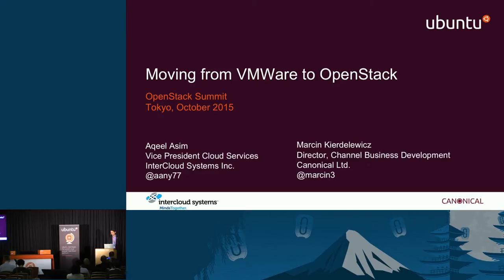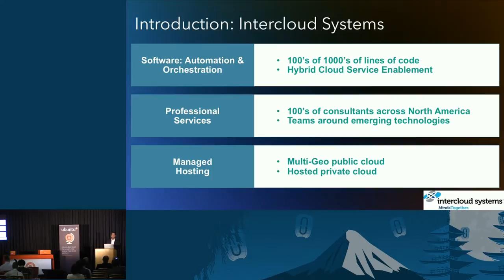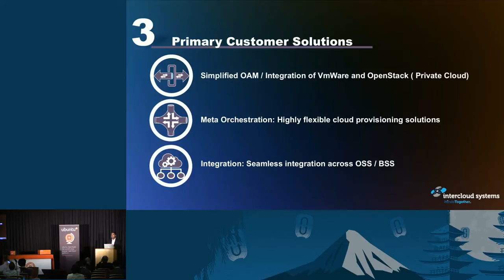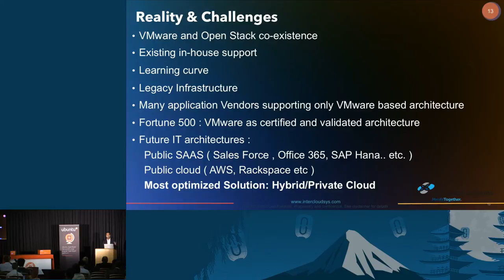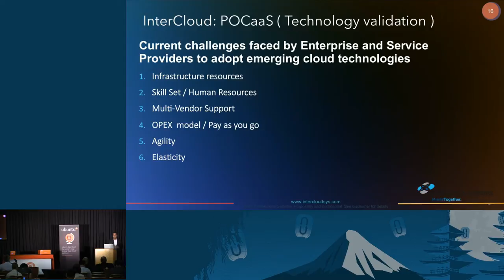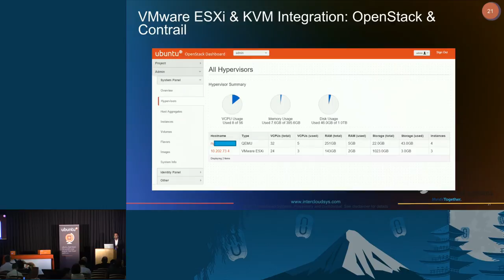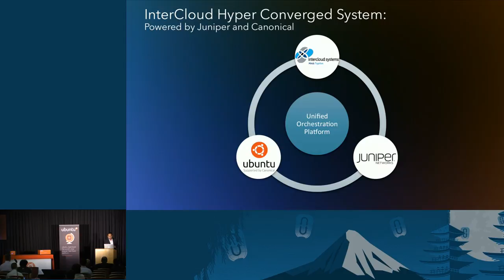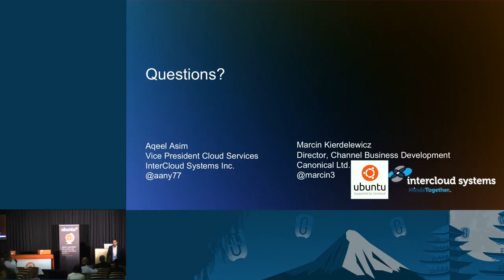Canonical- Migrating from VMware to OpenStack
Canonical partner Intercloud systems presents POC as a Service to demonstrate how to build hybrid environments with co-existence of Open Stack and VMware based workloads and how to manage & migrate the workloads between ESXI and KVM. The concept is followed by a real life case study from large Media corporation.